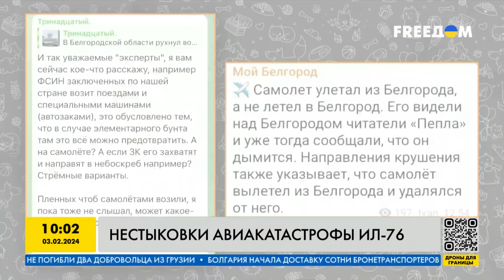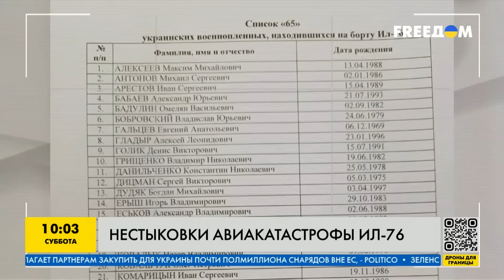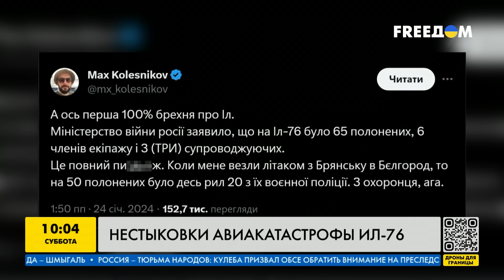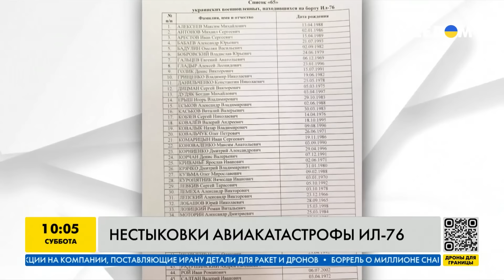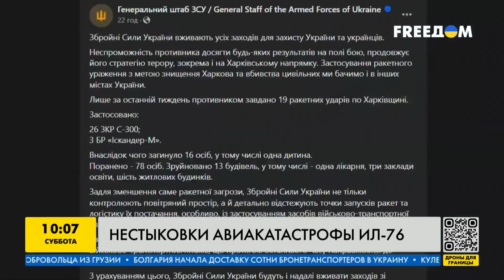НЕСТЫКОВКИ вокруг СБИТОГО Ил-76: Москва это СКРЫВАЕТ! ТАЙНА крушения самолета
Нестыковки вокруг сбитого самолета Ил-76. Что на самом деле стоит за авиакатастрофой в Белгородской области, кто был в самолете и что Москва так усердно пытается скрыть? Смотрите в сюжете!